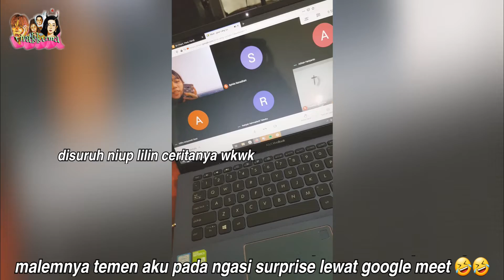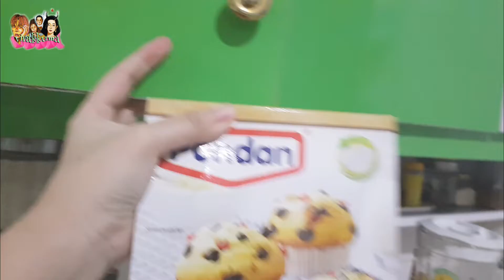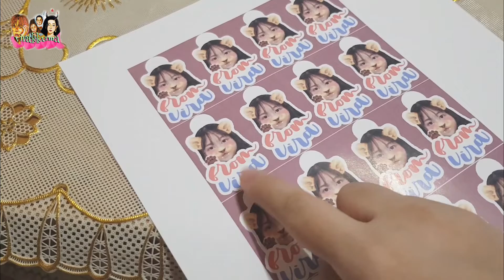a day in my life : birthday edition💫💫 | indonesia | virakkuma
Haai vlog kali ini diambil pas hari ulang tahun aku di tanggal 1 Mei kemaren, tapi sorry banget baru sempet diupload huhuuu :""
Ngomong ngomong gimana puasa kalian?

Biasanya kalian ngapain aja sih sambil nungguin buka puasa ? xD

Buat kalian yang suka bikin diy, bisa langsung cek puluhan video diy yang udah aku bikin :

Donasi merupakan salah satu bentuk support dari kalian, agar channel aku bisa lebih baik lagi ke depan nya❤️